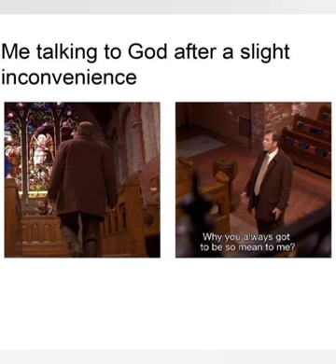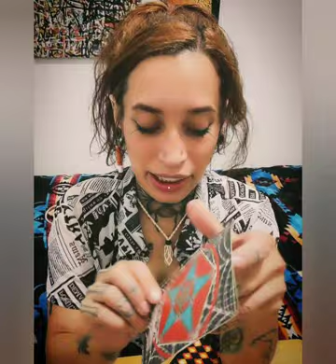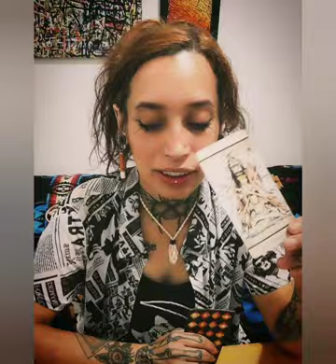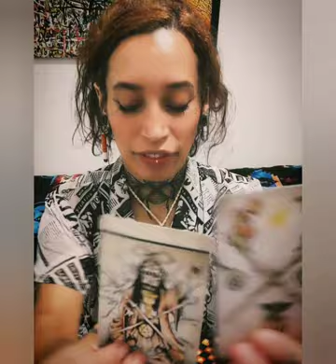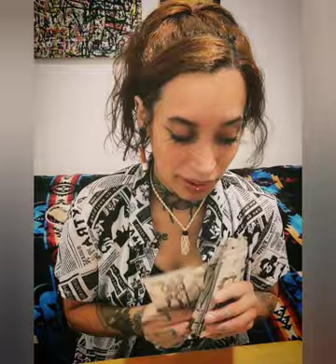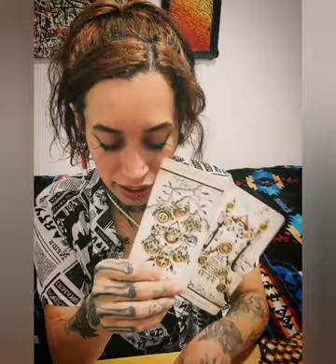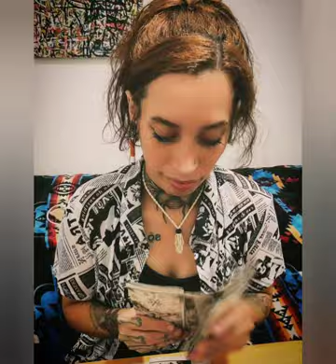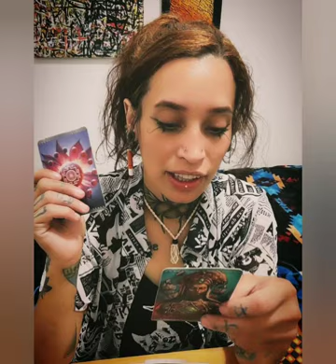Aries ♈🐏 The art of attracting what you want in life 🙏🔥